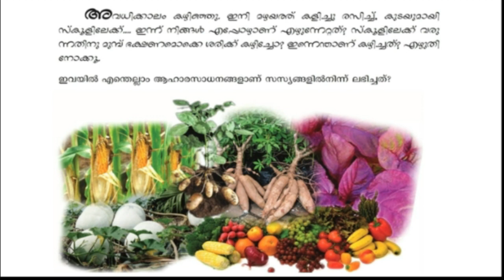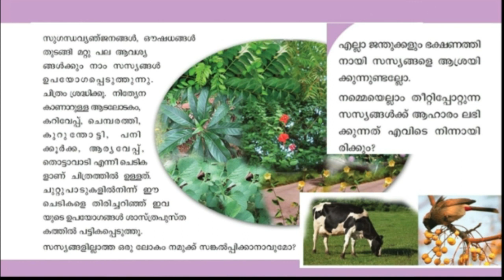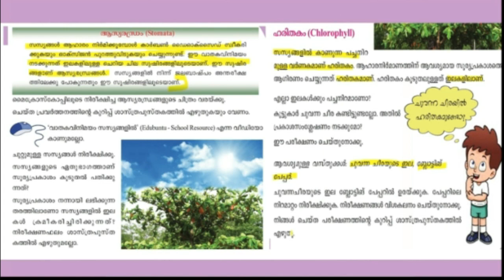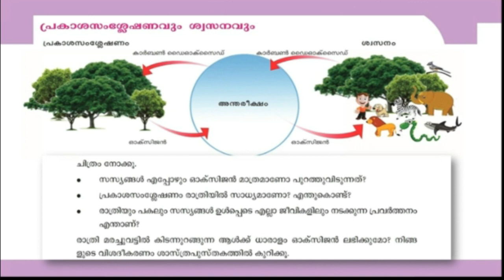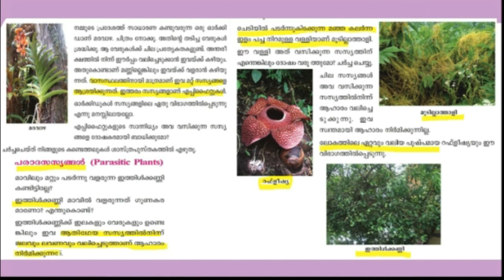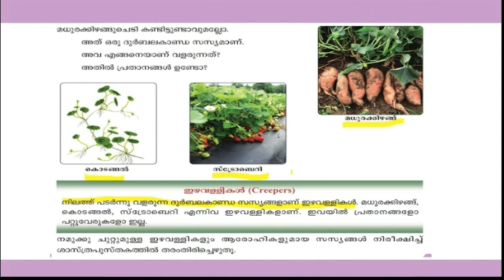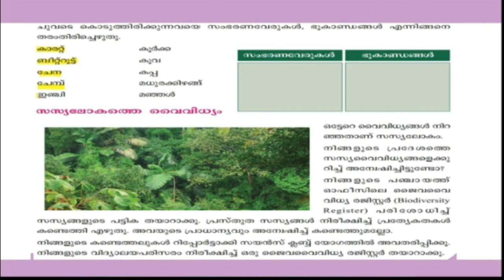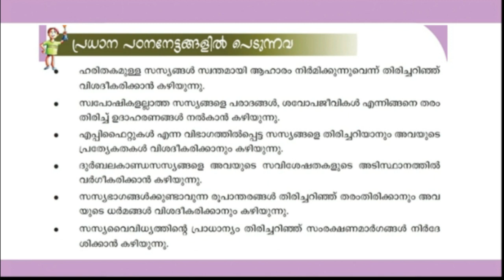Class 5 Basic Science Chapter 1 സസ്യലോകത്തെ അടുത്തറിയാം Know The Plant World Closely Std 5 Unit 1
SR Creations

Class 5 Social Science Chapter 1 Malayalam Medium

Class 5 Social Science Chapter 2 Malayalam Medium

Class 5 Social Science Chapter 3 Malayalam Medium

Class 5 Social Science Chapter 4 Malayalam Medium

Class 5 Social Science Chapter 5 Malayalam Medium

Class 5 Social Science Chapter 6 Malayalam Medium

Class 5 Social Science Chapter 7 Malayalam Medium

Class 5 Social Science Chapter 8 Malayalam Medium

Class 5 Basic Science Chapter 1 Malayalam Medium

Class 5 Basic Science Chapter 2 Malayalam Medium

Class 5 Basic Science Chapter 3 Malayalam Medium

Class 5 Basic Science Chapter 4 Malayalam Medium

Class 5 Basic Science Chapter 5 Malayalam Medium

Class 5 Basic Science Chapter 6 Malayalam Medium

Class 5 Basic Science Chapter 7 Malayalam Medium

Class 5 Basic Science Chapter 8 Malayalam Medium

Class 5 Malayalam Adisthana Padavali Chapter 1

Class 5 Basic Science Second Term Exam

Class 5 Social Science Second Term Exam

Class 5 Malayalam I Second Term Exam

Class 5 Malayalam II Second Term Exam

Std 5 Malayalam I First Term Exam
Std 5 Malayalam II First Term Exam